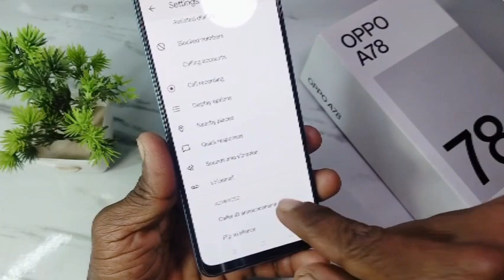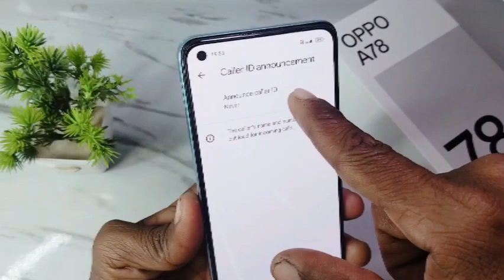oppo a78 caller id announcement | how to enable caller id announcement in oppo a78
Doston aaj ke is video mein humne aapko bataya ki oppo a78 mobile mein caller id announcement setting kaise karte hain